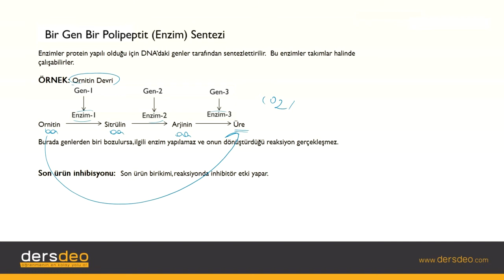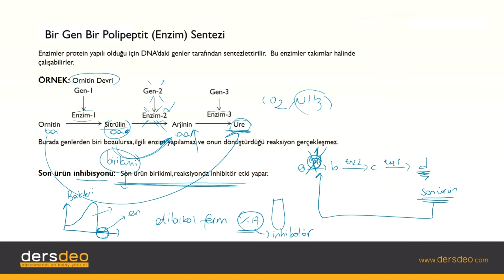Biyoloji- Canlıların Temel Bileşenleri - Bir Gen Bir Polipeptit Enzim Sentezi #16